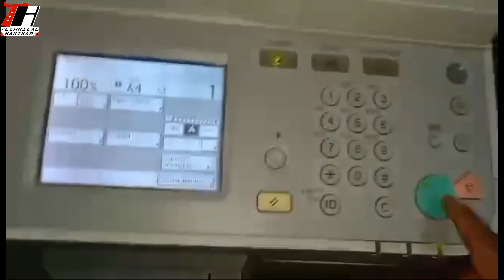Start Button not Working/not Lighting/Image Runner 2520 Printer Problem Solved/How toOn 2520 printer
Start Button not Working/not Lighting/Image Runner 2520 Printer Problem Solved/How to On 2520 printer